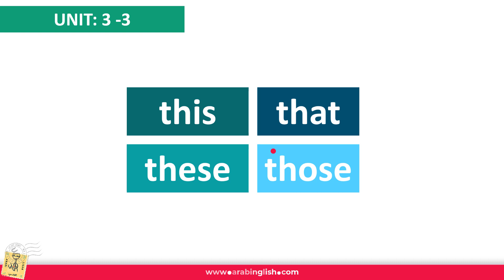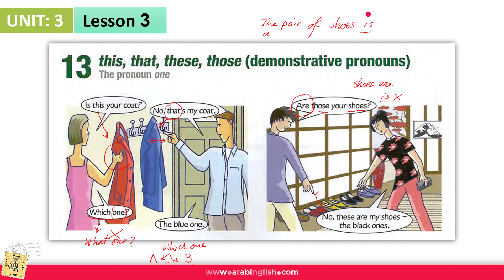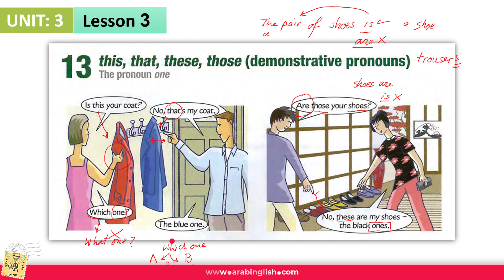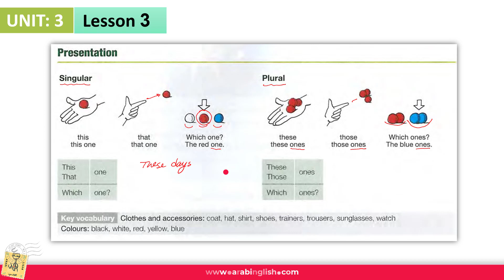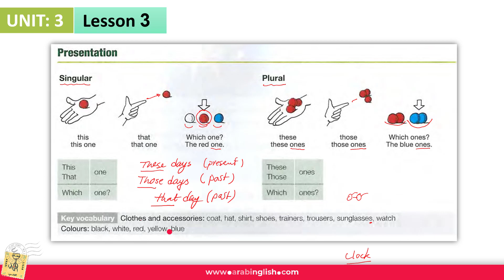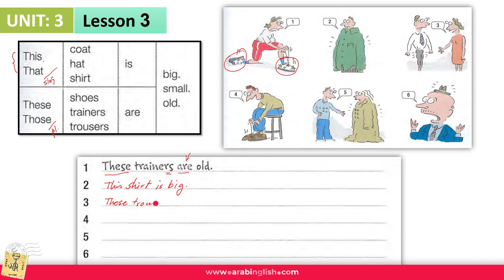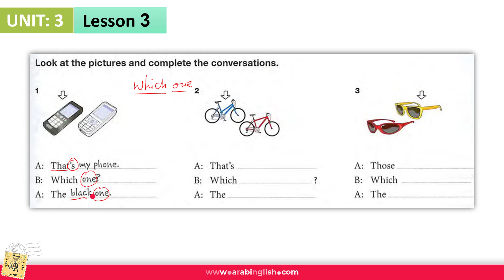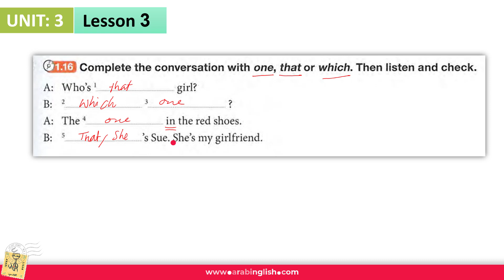English Grammar 13: قواعد اللغة الإنجليزية مشروحة بالعربية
هذه الدروس نقدمها للمشاهد العربي. هذه الدروس هي عبارة عن سلسلة من الدروس التي تساعد على فهم القواعد حيث تبدأ من المستوى المبتدئ إلى المتقدم، كما وتساعد هذه الدروس على اتقان المحادثة. يمكن أيضا أن يستفيد المعلمون من هذه الدروس لاحتوائها على معلومات قيمة نساعد في شرح القواعد.